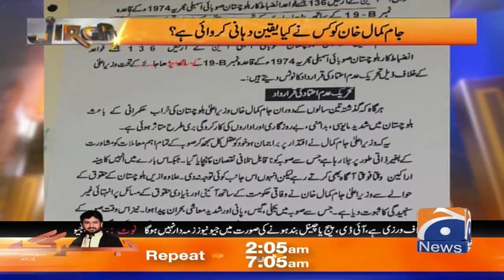𝐉𝐈𝐑𝐆𝐀 | Guest: Jam Kamal Khan | 17th October 2021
JIRGA | Saleen Safi | 17th October 2021

Jirga covers every important issue related to politics, economy, sociology, religion and international relations. It is a journey to achieve prosperous future by providing access to bitter truth through serious and thought provoking dialogue.

Timings
Every Saturday and Sunday @ 10:05 PM
Repeat Next day @ 02:05 AM, 07:05 AM and 02:05 PM